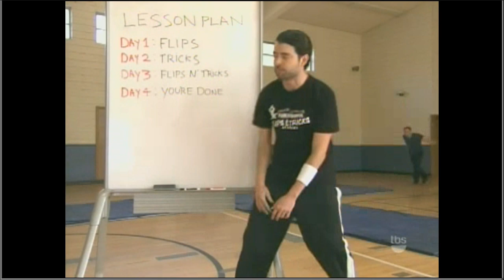Conan Fan Correction Pinnacle Parkour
So Who is Right?  And What is Your Opinion?

Video Not Available in:
Australia, Ireland, Israel, Norway, Portugal, Singapore, Turkey
Fan Correction Logo is Property of Conaco Productions LLC and TBS.

"A gym in New Jersey thinks Conan misrepresented parkour, but it's pretty clear who the real idiots are." - Conan O Brien